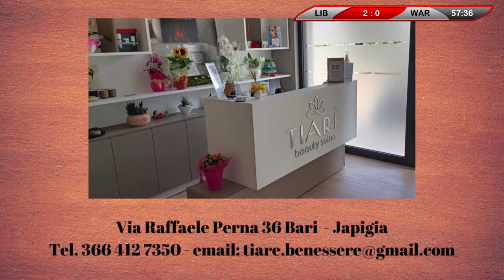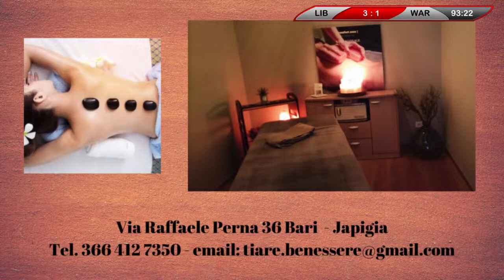Liberty Bari vs Warriors Calcio Bari